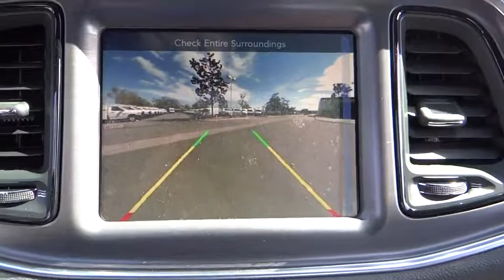2016 Dodge Challenger Costa Mesa, Huntington Beach, Irvine, San Clemente, Anaheim, CA CL62946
2016 Dodge Challenger